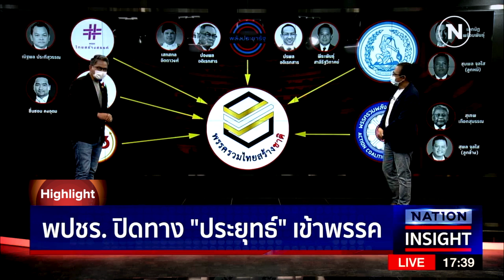พปชร. ปิดทาง ประยุทธ์ เข้าพรรค l NATION INSIGHT l 04/04/65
พปชร. ปิดทาง ประยุทธ์ เข้าพรรค

1.“พีระพันธุ์"ยื่นใบลาออกจากพปชร.ถึงมือกกต.-ที่ทำการพรรคพลังประชารัฐแล้ว

2."บิ๊กป้อม"ตั้ง ‘พล.อ.กฤษณ์โยธิน -​พล.อ.ธัญญา’ นั่ง กก.บห.ตามคาด

3.“อุตตม-สนธิรัตน์”ร่วมอวยพรพี่น้องชาวมุสลิมเนื่องในโอกาสเดือนรอมฎอน 2565